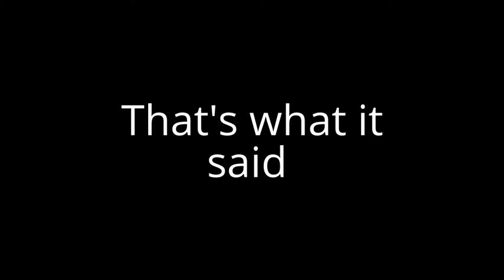My Pokemon Pearl Team